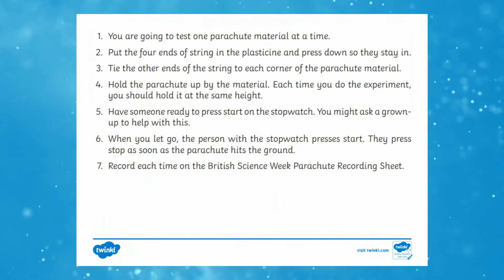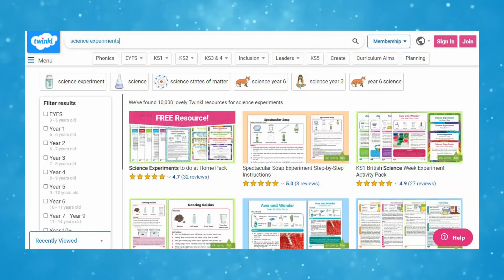Science Week Resources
In this video, Twinkl Teacher Rachael, shows some engaging science week experiments using our British Science Week resources :

Enhance your science week with these fantastic resources taking children step by step through each experiment.

0:00 Introduction
0:25 Experiment Resources
1:04 Testing Cards
1:18 Certificate
1:24 More Science Resources
1:31 Outro